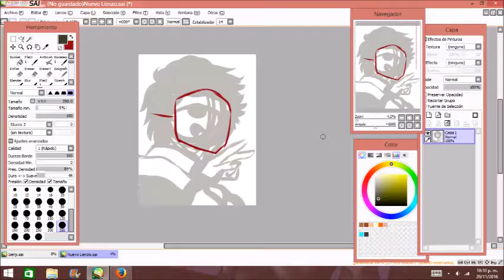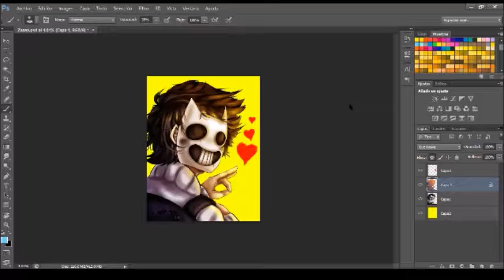Zacharie OFF-Speedpaint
Fanart Zacharie OFF
Speedpaint editado en el siempre confiable Movie Maker.
Tiempo real: 3 horas (sin contar el boceto :v)
Herramientas: Wacom Intous Manga, Paint Tool SAI y Photoshop.
Mi lap explotaba con eso, ya no aguanta nada.
Música: Pepper Steak version remix extendida full HD no virus 1 link mega crack 2016!(?)
Soy un pinshi posser!! XD No he jugado a ese juego pero el diseño de ese chico puede conmigo y mi cocoro fanático(?).
Salí de vacaciones así que en teoria debería estar dibujando más y subiendo uno que otro speedpaint por aquí... en teoría.
... Bye :v